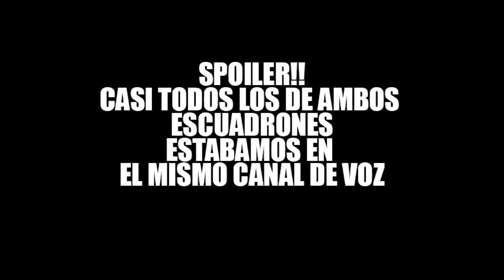POR ESTO EL NODENS ES BUENO EN ESCUADRÓN - War Robots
Una buena batalla muy igualada!